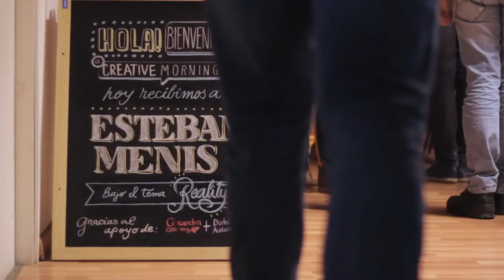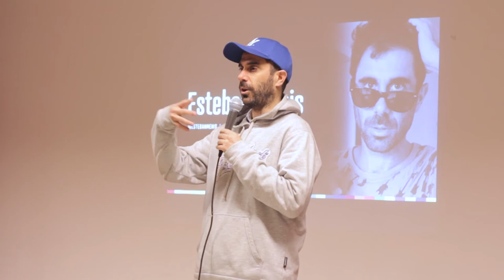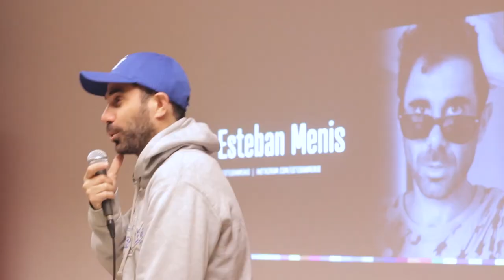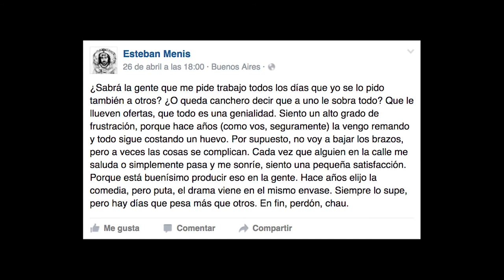Esteban Menis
Esteban Menis at CreativeMornings Buenos Aires, May 2016. Free events like this one are hosted every month in dozens of cities. Discover hundreds of talks from the world's creative community